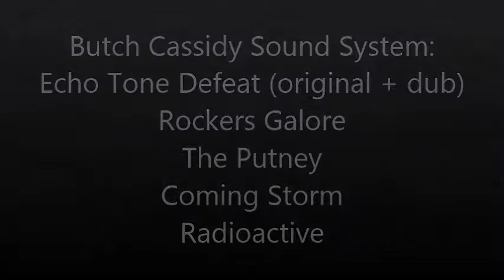Butch Cassidy Sound System dubwise mix